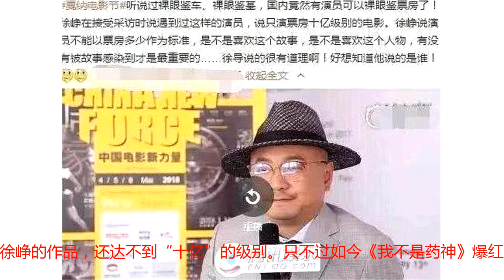曾为徐峥拿下17亿票房，希望出演《我不是药神》却被徐峥四字拒绝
曾为徐峥拿下17亿票房，希望出演《我不是药神》却被徐峥四字拒绝这个暑假最火的一部电影是谁，那非《我不是药神》莫属了，将社会片子直面到观众面前，这无疑不是一部好片子，目前票房直达20亿，虽然最后的结局来说算的上是悲喜交加的结局，但这部片子无疑把我们对于生活和以前社会事情的认知更加的增进了。对于这部电影，观众不仅对徐峥的演技表示认可，还有王传君的演技也别广大网友称赞，之前就有人批判王传君不去出演《爱情公寓大电影》，觉得他忘本了，如今很多网友却对王传君路转粉，通过这部电影，真的让大家认识到了一个不一样的王传君徐峥拍《我不是药神》时还邀请过某位当红明星，结果那位明星回复道，只演票房十亿级别的电影！言下之意就是看不上徐峥的作品，还达不到“十亿”的级别。只不过如今《我不是药神》爆红暑期档，看来这位明星的眼光还是有所欠缺，如今不知道有没有后悔呢？还有之前在出演《泰囧》中的包贝尔也是曾因为搞笑，火爆一时。这不电影同样没请他，在接受采访时，人们问起包贝尔为什么没有出演《我不是药神》，据相关人员报道，包贝尔也曾问过徐峥。只是徐峥四个字回应：你不合适。才告一段落。并且包贝尔表示“没关系”。